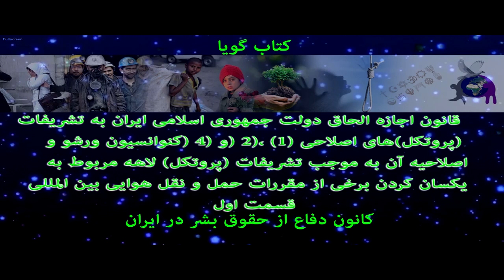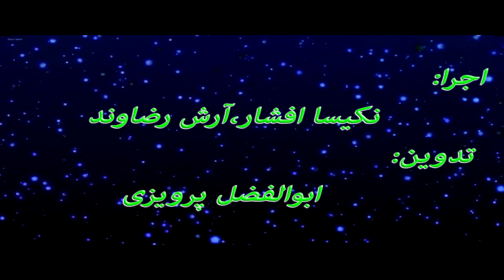شرح کنوانسیون ورشو و اصلاحیات به موجب یکسان کردن برخی از مقررات حمل و نقل ھوایی بین المللی بخش اول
شرح قانون اجازه الحاق دولت جمھوری اسلامی ایران به تشریفات (پروتکل)ھای اصلاحی (١) ،(٢) و (۴)کنوانسیون ورشو و اصلاحیآن به موجب تشریفات (پروتکل) لاھه مربوط به یکسان کردن برخی از مقررات حمل و نقل ھوایی بین المللی بخش اول
با همکاری : کمیته اموزش و پژوهش و گروه صدا و تصویر
با اجرای : فعالان حقوق بشر نکیسا افشار و آرش رضاوند
تدوین : ابوالفضل پرویزی